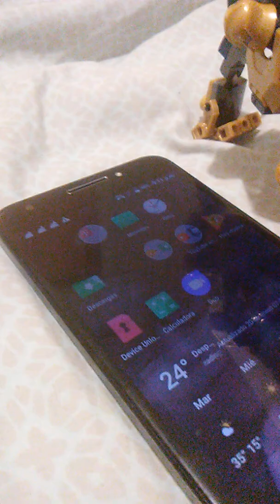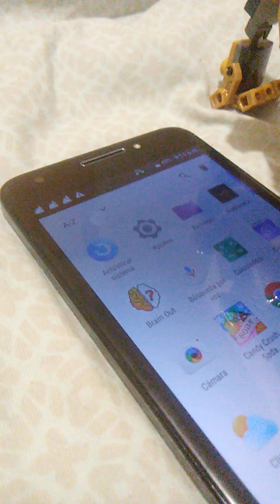Destruction of Generations Episode 1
The Robbery
Mecha Thanos' are trying to do something today with the minions.

This was the first video that I script it, so is not much so, bye.